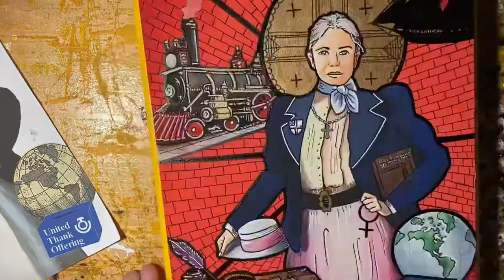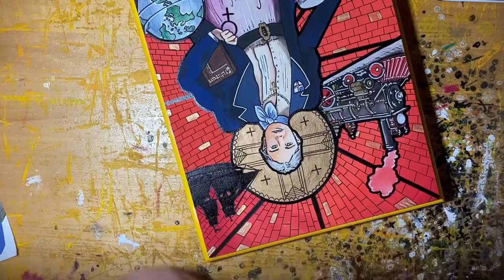Watch Me Paint: Julia Chester Emery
a timelapse of the Julia Chester Emery icon with a voiceover by me of the hagiography I wrote. For more information and to buy prints and handmade icons, go to moderniconographer.com